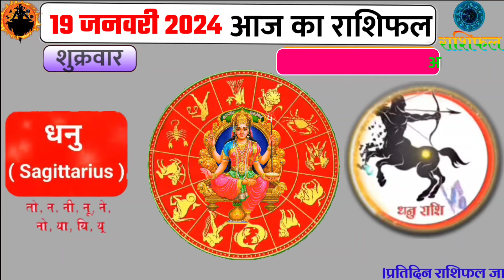19 January 2024 Rashifal |Aaj Ka Rashifal | 19 जनवरी 2024 राशिफल |Shailendra Pandey।aajkarashifal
19 January 2024 Rashifal |Aaj Ka Rashifal | 19 जनवरी 2024 राशिफल |Shailendra Pandey।aajkarashifal

ॐ नमः शिवाय:
दोस्तों आप हमारी चैनल पर नए हैं तो चैनल को लाइक कॉमेंट और सब्क्राइब कर दो ताकि आनेवाले दिनों में आपको हारोज हमारी राशिफल से जुड़ी हरेक प्रकार की वीडियो सबसे पहले मिल सके ।धन्यवाद । हर हर महादेव।

१९ जनवरी २०२४ राशिफल मंगलवार
१९ जनवरी २०२४ आज का राशिफल
१९ जनवरी  का राशिफल
१९ जनवरी २०२४ का राशिफल
१९ जनवरी २०२४ राशिफल
आज का राशिफल २०२४
19  january 2024 Rashifal Mangalvar
19  january 2024 aaj ka rashifal
19  january  ka rashifal
19  january  ka rashifal
19  january 2024 Today rashifal
कल का राशिफल
भविष्यवाणी
Aaj ka rashifal
Kal ka rashifal
bhavisyvani
Astrology horoscope today
Astro talk
Astro Tak
Aries to pieces horoscope Astro Tak
Astroworld 24 TV
Astroworld 24 channel

aaj ka rashifal vrush rashi
aaj ka rashifal vruchik rashi
aaj ka rashifal makar rashi
aaj ka rashifal min rashi

आज का राशिफल कुम्भ राशी, आज का राशिफल मेष राशी, आज का राशिफल वृषभ राशी, आज का राशिफल कर्क राशी, आज का राशिफल सिंह राशी, आज का राशिफल मीन राशी, आज राशिफल धनु राशी, आज का राशिफल बताइए, आज का राशिफल मिथुन राशी, आज का राशिफल कन्या राशी
आजका पंचांग
आपका पंचांग
Shailendra Pandey Rashifal
shailendra pandey rashifal, Horoscope today, ज्योतिषी
salander pandey rashifal
pandit salander Pandey Rashifal
आज का राशिफल शैलेंद्र पांडे
aaj ka rashifal shailendra pandey
astro guru nikhil nikastro
astrology
jyotish shastra
शैलेंद्र पांडे की भविष्यवानी
साप्ताहिक राशिफल, Weekly horoscope january 2024
hindi rashi, Vastu Shastra, Numerology

mesh rashi
vrush rashi, vrushabh rashi
mithun rashi
Kark rashi
Singh rashi
Shailendra Pandey masik rashifal
Shailendra Pandey today
Shailendra Pandey april rashifal
Shailendra Pandey april masik rashifal
Shailendra Pandey भविष्यवानी